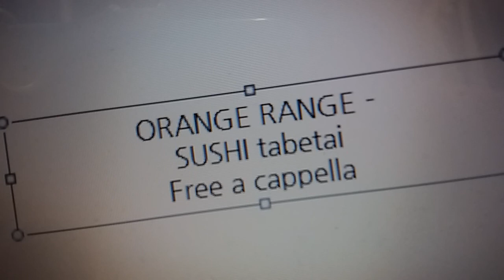ORANGE RANGE - 寿司食べたい feat. ソイソース Free a cappella フリーアカペラ